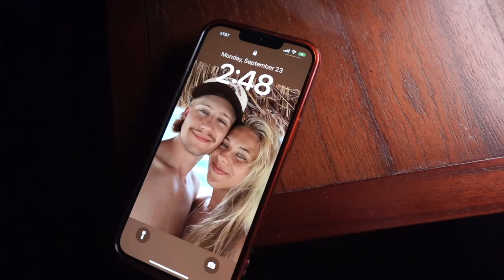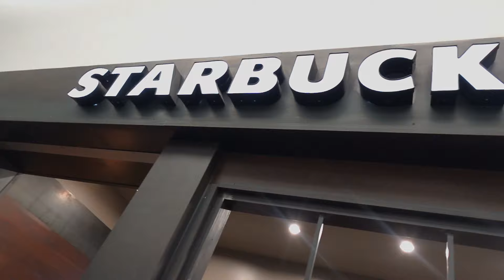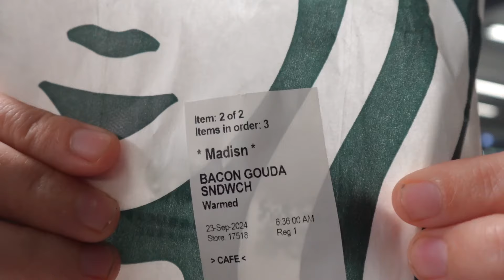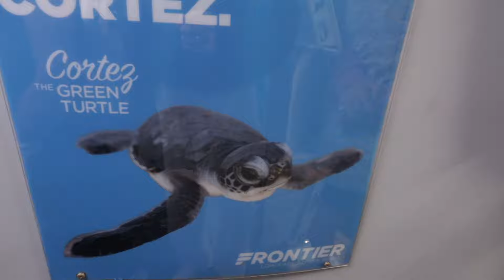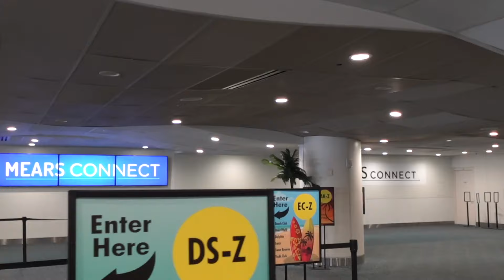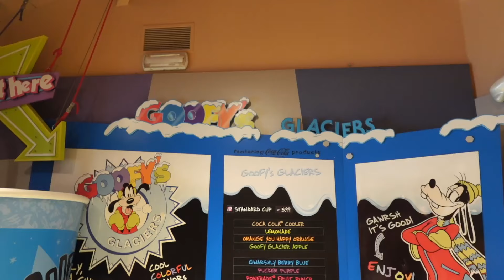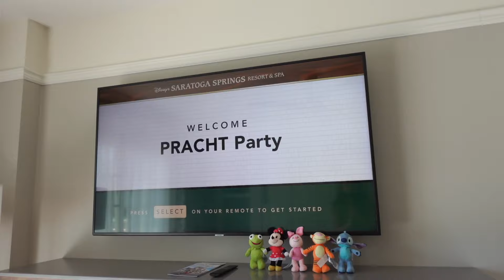DISNEY WORLD TRAVEL DAY ✈️ Saratoga Springs tour, traveling to Disney, Disney Springs, pin trading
Chaotic travel with me to Disney World! Checking in at Saratoga Springs resort, room tour of two bedroom villa, shopping at disney springs, & lots of pin trading!

Song inspo: @briannawoodbine ❤️